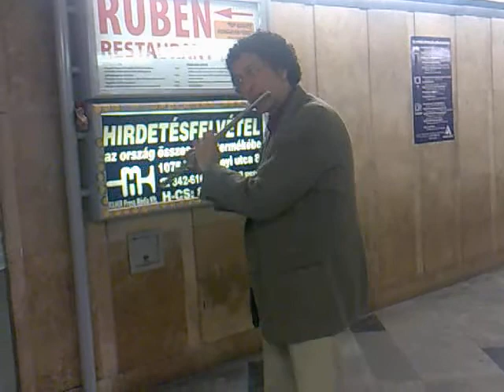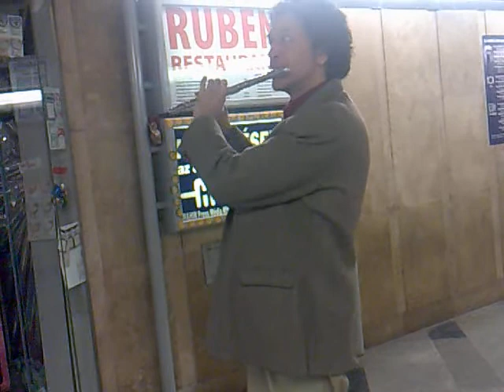Karsai Laci fuvolán játszik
Utcazene az Astoria aluljáróban